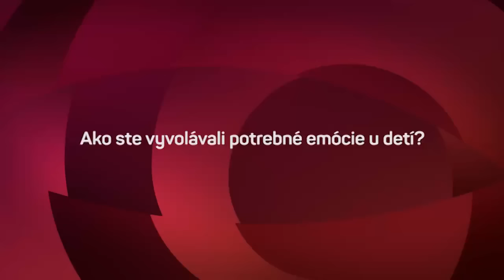Ako sa pracuje s detskými hercami? (PRÁZDNINY)